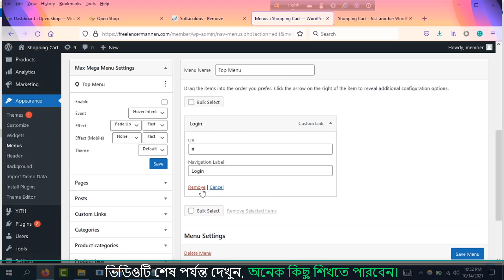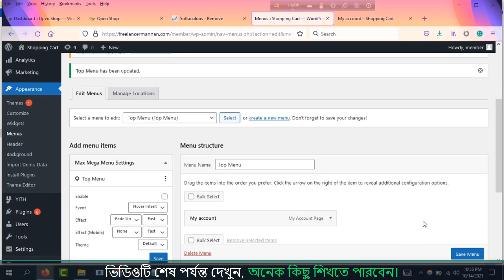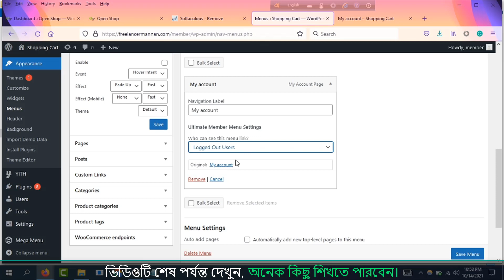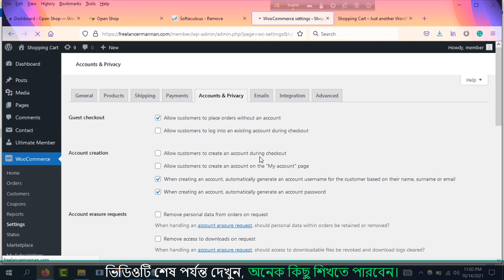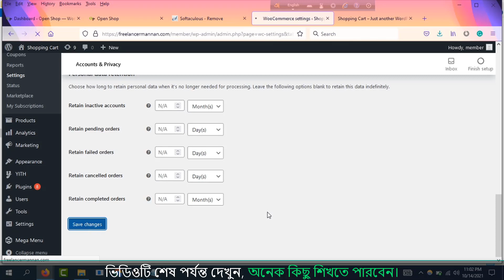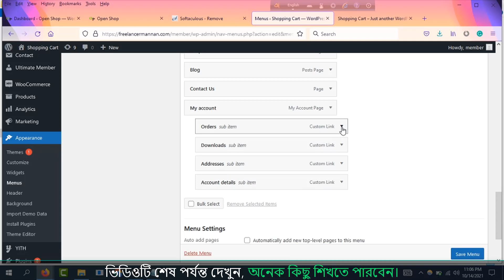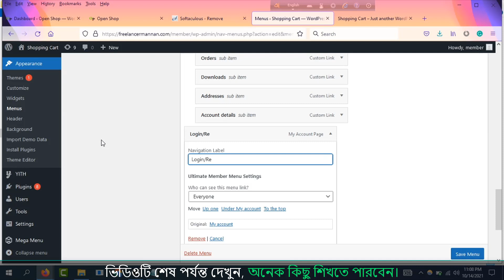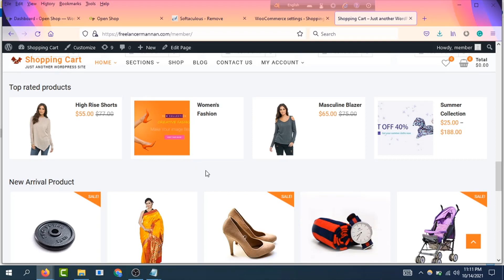How to Add LOGIN, REGISTER, MY ACCOUNT Option on Website. Shopping Cart Theme Customization.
In this complete video tutorial FreelancerMannan will show you how to add login, register, and my account option on the eCommerce website. Also, you can learn how to make an eCommerce website using a shopping cart theme.